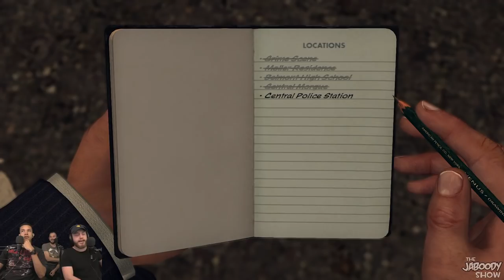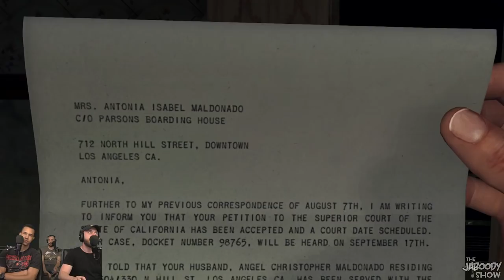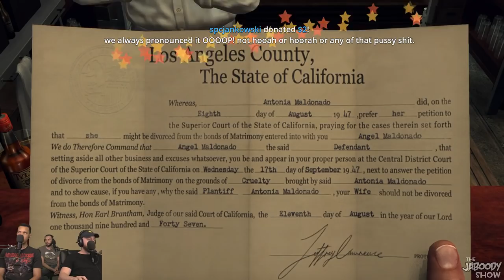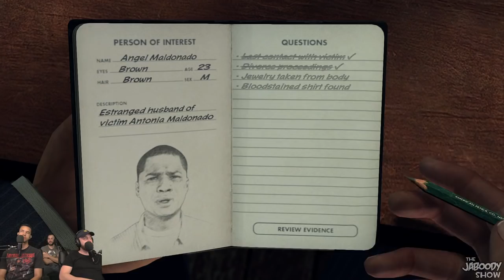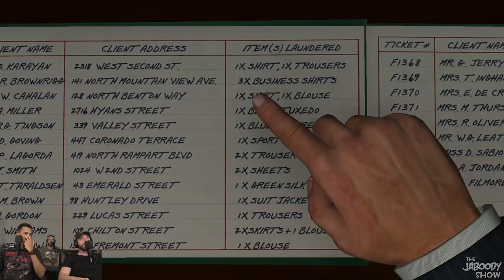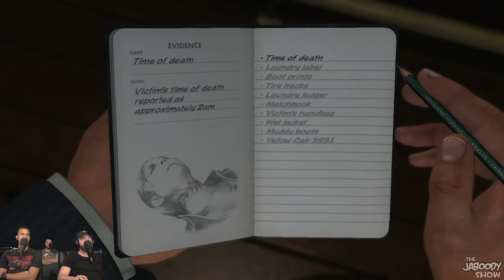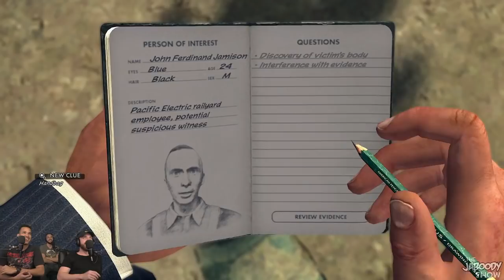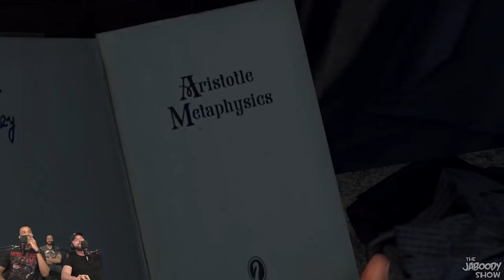LA Noire Part 5 - The Jaboody Show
My wife is gone...BECAUSE I CAN'T DANCE, OKAY!